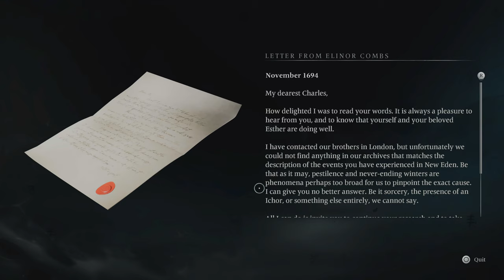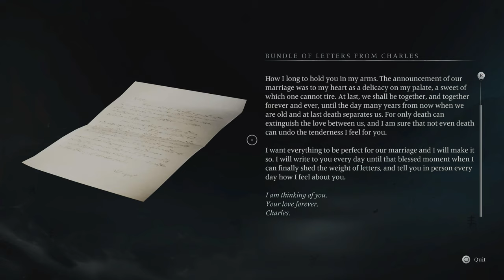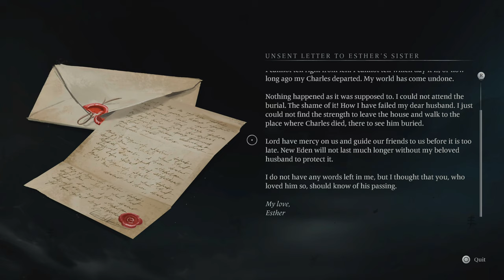Meet Esther Davenport At Her House - Banishers: Ghosts of New Eden Part 2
Banishers: Ghosts of New Eden emerges as a captivating 2024 action role-playing game developed by Don't Nod and published by Focus Entertainment. Released on February 13, 2024, for PlayStation 5, Windows, and Xbox Series X/S, the game swiftly garnered praise from critics for its innovative gameplay and compelling narrative.

Set in the eerie environs of New Eden, players step into the shoes of a duo of intrepid ghost hunters, Antea Duarte and Red mac Raith, embarking on a perilous mission to uncover the mysteries shrouding the haunted community. However, tragedy strikes as Duarte herself becomes ensnared in the spectral realm.

As players navigate the haunting landscapes, they must harness Raith's arsenal of conventional weaponry alongside Duarte's ethereal spirit abilities to fend off hostile entities. With a plethora of choices at their fingertips, players shape the trajectory of the game's narrative, ensuring a personalized and immersive experience filled with chilling encounters and unforeseen twists.